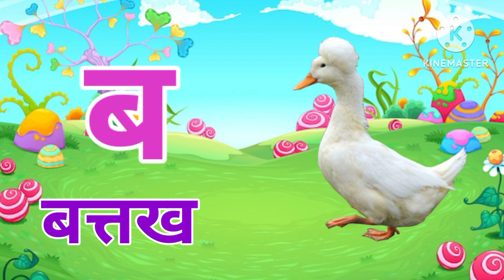अ से अनार,आ से आम , हिंदी वर्णमाला,अआइइउऊ ,कसे कबूतर,a se anar, aa se aam, हिंदी स्वरब्यंजन